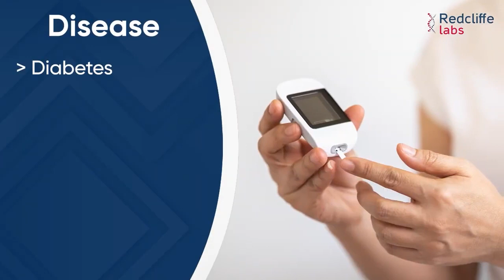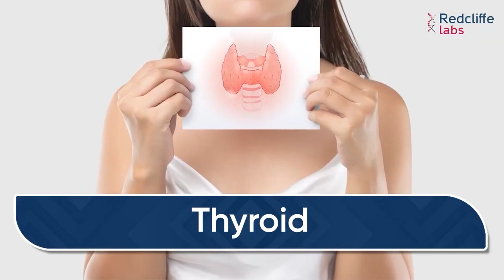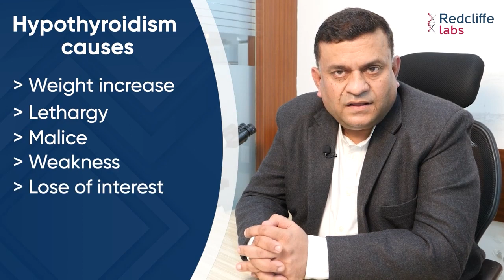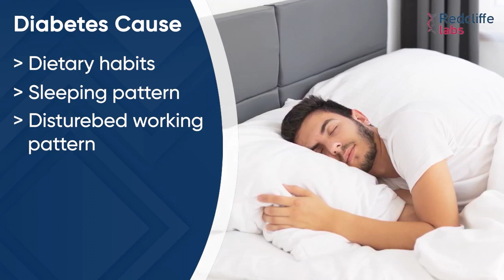Women's Health Matters| Role of Preventive Health Checkups| Dr. Ajay Narang, Redcliffe Labs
Women often have to juggle between various responsibilities, including work, family, and social life, leaving little time for themselves. However, it is essential to remember that taking care of one's health should be a priority.
So, ladies, make your health a priority and get yourself checked regularly. Watch the video featuring Dr. Ajay Narang, Lead Advisor of Operations at Redcliffe Labs, to learn about the most important tests for women and how early detection can benefit them.